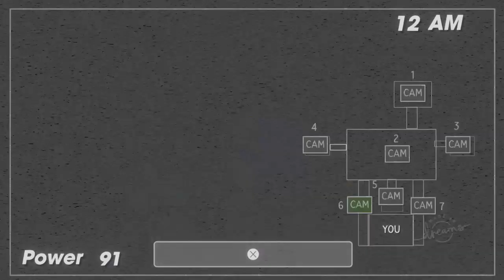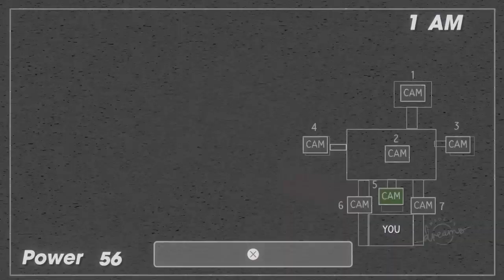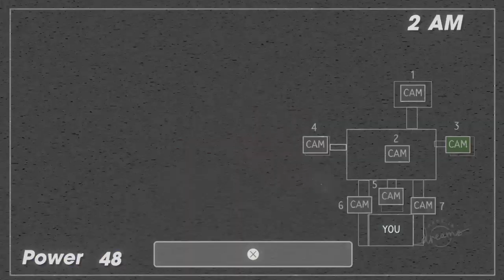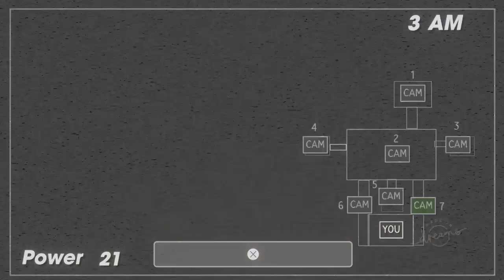Werid earth kid made me come to his home